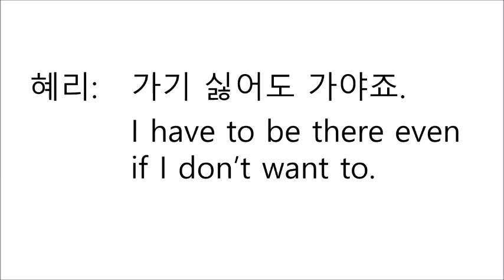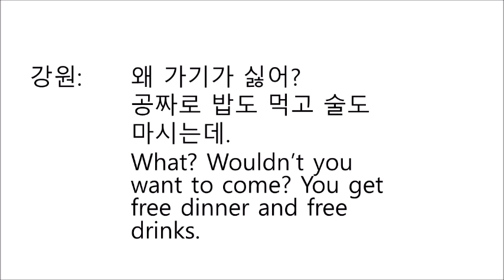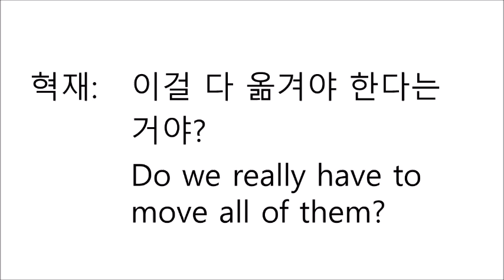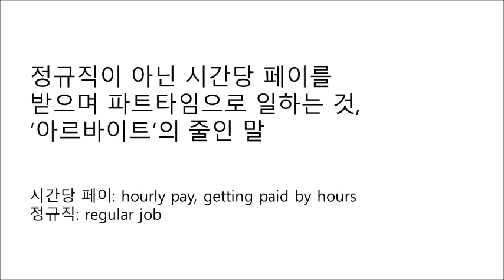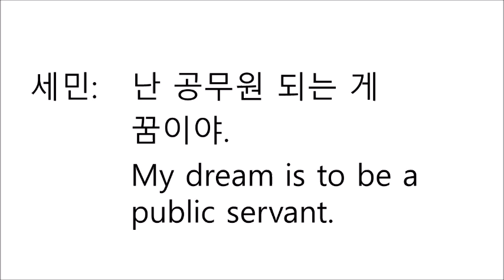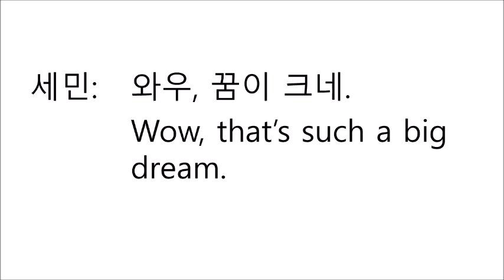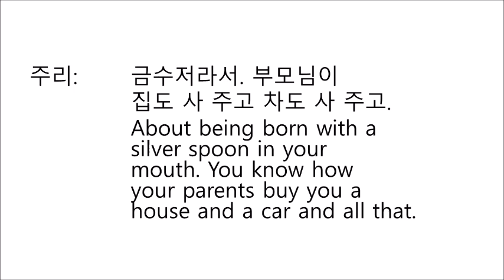Korean Slang and Colloquial Expressions 회식, 노가다, 알바, 공무원, 금수저